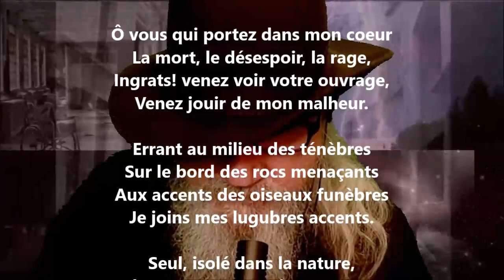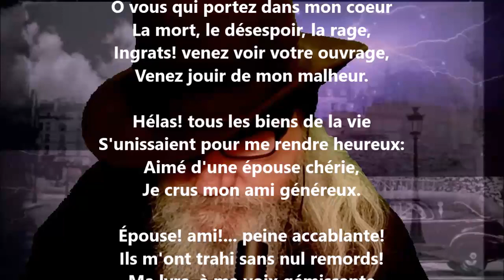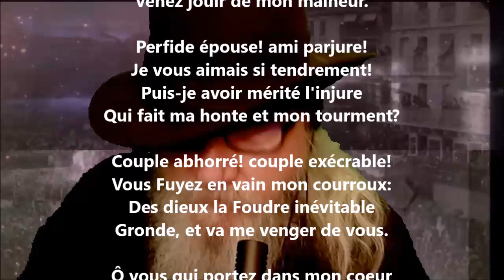L'époux malheureux - Oskar Milosz lu par Yvon Jean